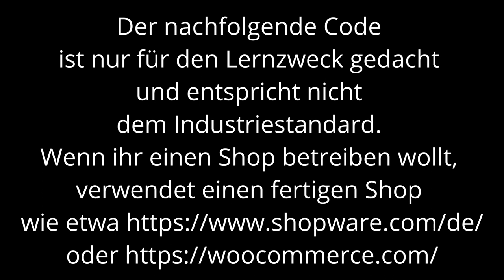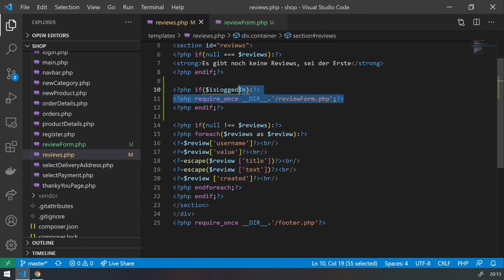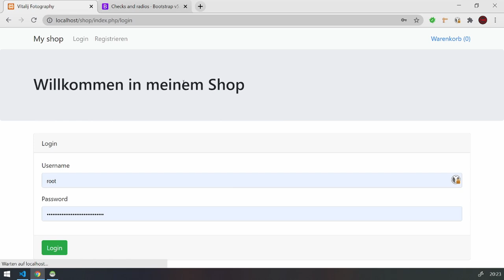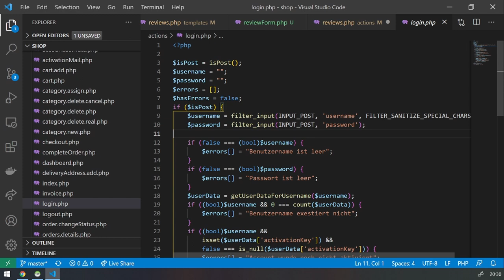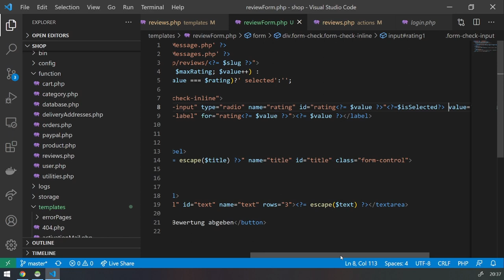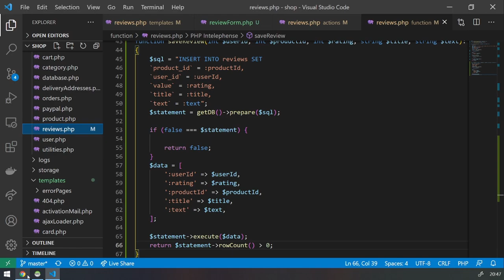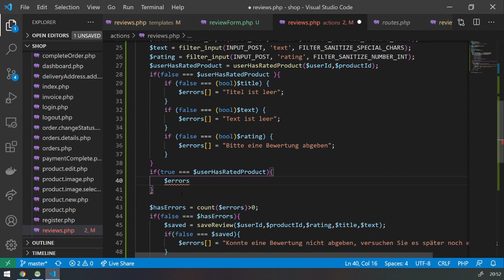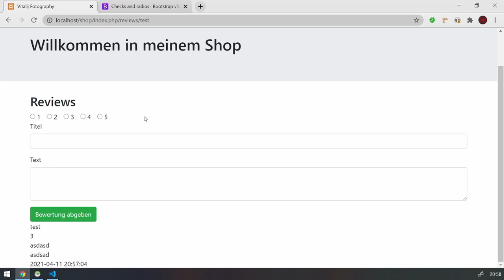Produkt Review speichern - PHP Online Shop Tutorial | Part 61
Letztes Mal haben wir Produkte angezeigt, heute tragen wir diese über ein Formular ein.

🌐 Sonstiges
Weitere Themenvorschläge und/oder Kooperationen in die Kommentare.